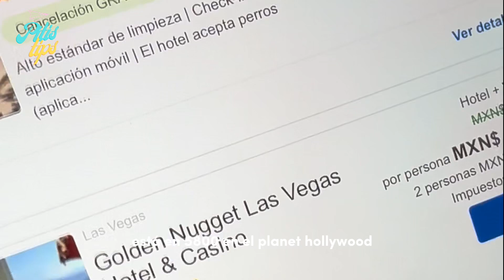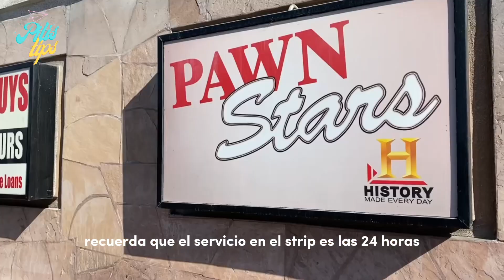Las Vegas por menos de 6 mil pesos por persona Hotel y Avión ve cómo le hicimos.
Las vegas por tan solo ￼6 mil pesos hotel y avion por persona

Esta vez nos escapamos a las vegas y nos salió en $5700 pesos por persona hotel y avion 5 días 4 noches, el hotel fue el excalibur el cual es un excelente opción costo beneficio, se encuentra al principio del strip y cerca de el aeropuerto, las habitaciones tienen lo básico pero están bien porque te la pasarás todo el día afuera y solo llegarás a dormir, estos precios los podrás encontrar en algunas semanas de febrero, agosto y octubre así es que aprovecha,si Y vas a Las Vegas no rentes auto mejor adquiere tu pase de autobús de tres días por $20 dólares , recuerda que el servicio de autobús está disponible las 24 horas lo que te permitirá en todo momento ir de aquí allá en el Strip.

Te recomendamos algunos lugares para comer en Las Vegas como son bacanal en el sisar palas que es bufet o las hamburguesas Shake Shack o In Out también te recomendamos si te gusta la comida italiana el restaurante Giordanos el cual se encuentra justo frente al hotel Bellagio￼.

Si te hospedas en el hotel Excalibur￼ tendrás cerca el outlet norte a tan sólo cinco minutos en autobús o el outlet sur a tan sólo 45 minutos En los dos encontrarás excelentes precios￼

Y bueno esta vez te recomendamos ir a Las Vegas con amigos es un lugar más para ir en grupo que en pareja￼

Recuerda seguirnos para más tips￼